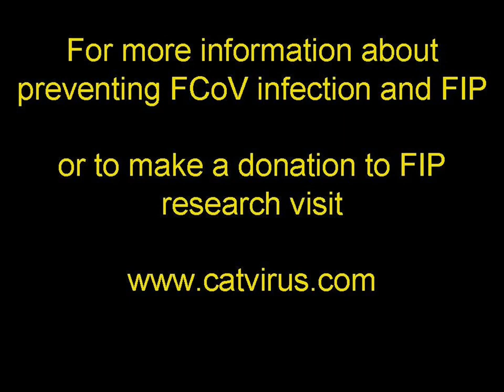Feline leukaemia virus almost eradicated in UK. Could FIP be next? Prof Os Jarrett interview.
This video is suitable for veterinary professionals.

Feline leukaemia virus (FeLV) was discovered in 1964 by William Jarrett.  In this interview, Professor Oswald Jarrett, the brother of William Jarrett and the world’s leading FeLV expert, talks about how he began an FeLV eradication program in the UK, which led to the prevalence of FeLV falling from around 5% of cats to around 0.5%: which saved literally millions of cats’ lives. FeLV is a devastating infection, destroying the immune system and leaving the cat susceptible to other infections and tumours. The FeLV eradication program began in a collaboration with Abyssinian cat breeders, who were able to eradicate FeLV from their breed by testing their cats and separating FeLV-infected and uninfected cats.  One of the unexpected benefits of the program was that their cats became more fertile: FeLV is one of the causes of infertility.

FeLV can only be transmitted directly: i.e. it requires direct contact from one cat to another for the virus to spread.  In contrast, feline coronavirus (FCoV), which causes feline infectious peritonitis (FIP), is mostly spread indirectly, through contaminated cat litter (see an animation of FCoV transmission Thus for eradication of FCoV and FIP, not only quarantine, but also rigorous hygiene would be required.  Another difference between FCoV and FeLV infections is that most cats develop a healthy immunity to FeLV, but cats who recover from FCoV can be re-infected.  FeLV vaccination is advised for cats who have access to outdoors and who could meet and FeLV-infected cat: for example cats in Portugal or Spain where the prevalence of FeLV is relatively high: 5%.

If you are thinking of bringing a new cat into your home, be sure to test him or her for FCoV antibodies and FeLV to prevent infection of your existing cats.

MESSAGE TO ALL CAT BREEDERS – you led the way in eradicating FeLV from purebred cats: we call upon you to do the same with FCoV and FIP.

For information on FCoV and FIP, how to prevent FCoV-infection in kittens, please The page for instructions on raising FCoV-free kittens is the technique is known as “early weaning and isolation of kittens.”  Information is also available in “Feline Infectious Peritonitis and Coronavirus” from Amazon or any good bookseller. Please help keep these videos and the catvirus website advertisement-free by becoming a subscriber to the catvirus website using this

Many thanks to Professor Jarrett for generously giving this interview, for designing the catvirus logo, and for his enormous contribution to cats and the veterinary profession.  I thank MusicStars Productions, Glasgow, UK, for producing this video